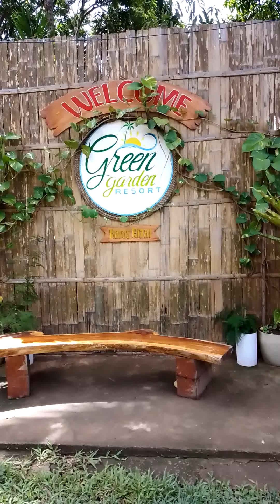pa swimming ng kumpanya sa boss ni jowa (baras,Rizal)